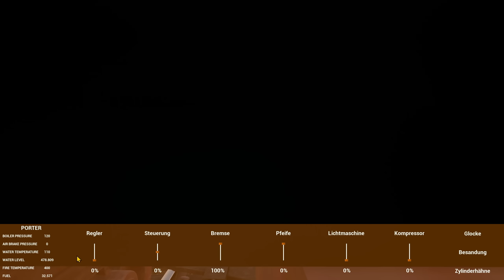ERSTE LIEFERUNG zur SCHMELZE 🚂 RailRoads Online [s1e13]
Diese Eisenbahn Simulation ist SEHR spzeziell, und das ist sehr gut so! ► GÜNSTIG Kaufen, 17% SPAREN** -Werbelink* ➕ PLUS ► ABO ◄ ► MEHR? ▼▼▼ Beschreibung lesen!

► Dieses Game kaufen, 17%** sparen UND uns unterstützen -Werbelink*

DEIN Multigaming SERVER schnell und preiswert von unserem PARTNER NITRADO

Über die Early Access Version von

Railroads Online ist im Mittleren Westen der Vereinigten Staaten von Amerika angesiedelt und lässt Dich Schienennetzwerke bauen und die weiten Landschaften mit diversen, authentischen Dampflokomotiven bereisen. Transportiere Güter und verdiene Geld, um neue Lokomotiven und Equipment zu kaufen oder zu individualisieren. Genieße die ultimative Zugsimulation entweder alleine im Einzelspielermodus oder mit bis zu 15 Freunden im Online-Mehrspielermodus.

Schienen, Züge & mehr

Erschaffe das Schienennetz Deiner Träume und erschließe die besten Routen. Baue Trassen und verlege Schienen, Weichen, Drehscheiben, Brücken und vieles mehr! Fahre danach in 12 authentischen und detailliert nachgebauten Dampflokomotiven mit 9 Waggons durch die große, offene Landschaft. Während der Fahrt kannst Du in der Egoperspektive mit Reglern, Ventilen, Bremsen, Kupplungen und weiteren Funktionen interagieren. Du musst aber nicht nur ziellos herumfahren! Deine Aufgabe ist es, Waren und Frachtgüter wie zum Beispiel Holz, Erze, Kohle, Öl und mehr für eine breite Auswahl an Industrien zu transportieren. Für jede erfolgreiche Lieferung bekommst Du Geld, das Du dann in neue Lokomotiven investieren oder zur Verbesserung und Individualisierung Deiner bestehenden Lokomotiven verwenden kannst. Damit nicht genug: Du kannst Bahnhöfe, Depots und andere Versorgungsstationen entlang der Routen bauen, um die Infrastruktur zu verbessern und Deine Züge mit Wasser, Treibstoff und Sand zu versorgen.

Das Eisenbahn-Sandbox-Erlebnis mit bis zu 16 Spielern

Railroads Online nutzt die fortgeschrittenen Physiksysteme der Unreal Engine, um eine möglichst authentische Eisenbahnsimulation zu erschaffen. Das bedeutet, dass alle Kollisionen und Kräfte dynamisch in Echtzeit gerendert werden, um so die größtmögliche Immersion zu erreichen. Achte also darauf, dass Dein Zug nicht entgleist! Du kannst Railroads Online als Einzelspieler-Erfahrung genießen oder Dich mit bis zu 15 Freunden im Online-Mehrspielermodus zusammenschließen. Plant euer Vorgehen gemeinsam und kooperiert, um ein nahtlos funktionierendes Schienennetz zu bauen, oder arbeitet unabhängig voneinander, um die Aufgaben zu teilen. Ihr könnt euren Spielstand auch jederzeit speichern und laden, sodass ihr jederzeit dort wieder beginnen könnt, wo ihr zuletzt aufgehört habt.

Du magst Züge? Dann beginnt Deine Reise jetzt!

Features

• Offene Sandbox-Spielwelt zum Erkunden
• Online-Mehrspielermodus mit bis zu 16 Spielern
• Einzelspielermodus
• Baue Schienen, Weichen und weitere Eisenbahnbauten
• Fahre Deine Lokomotiven und interagiere mit Reglern, Ventilen, Bremsen und Geräten
• Transportiere Frachtgüter und verdiene Geld
• Kaufe und individualisiere neue Züge
• Baue Stationen und Infrastruktur, um Dein Schienennetz zu betreiben
• Erlebe das realistische Eisenbahn-Physiksystem
• 12 authentische, detaillierte Lokomotiven und Equipment

GADAROL™ und das G►GS® Logo sind eingetragene Markenzeichen der Gadarol Online Media. Viel Spaß mit der heutigen Folge:  ERSTE LIEFERUNG zur SCHMELZE 🚂 RailRoads Online [s1e13]